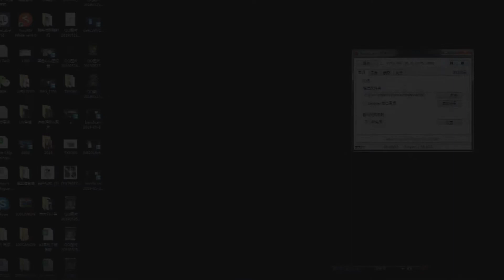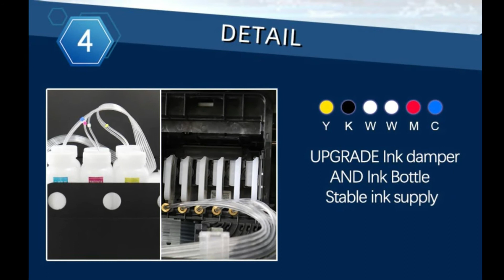Принтер для печати на футболках. Планшетный многоцветный принтер A4.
- USB гирляндасветильник светодиодный с управлением через приложение.

- Устройство для герметизации пищевых продуктов.